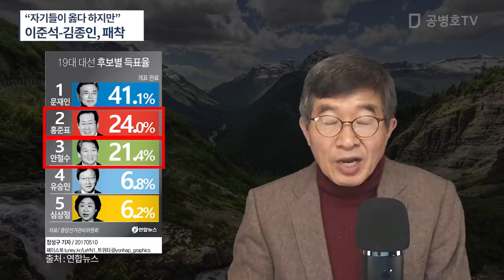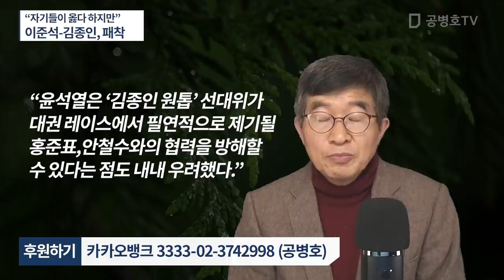"자기들이 옳다지만" / 이준석-김종인의 대실책 / 윤석열, 김종인에게 절대로 전권을 줄 수 없는 이유 [공병호TV]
Bitcoin : 3MTW849AkP2ftLeSK2teZHMmzLu7Z83s9U